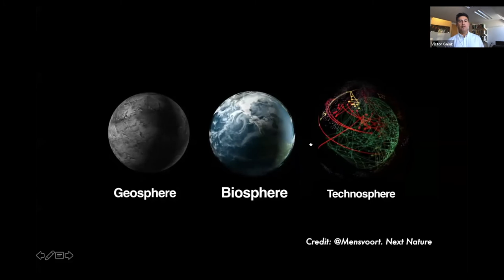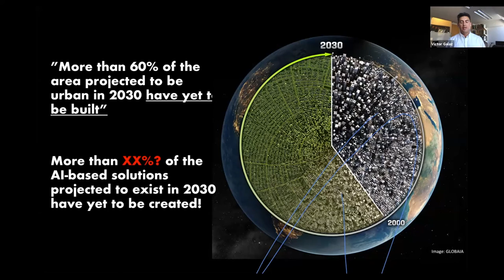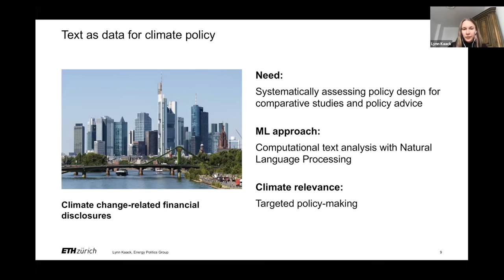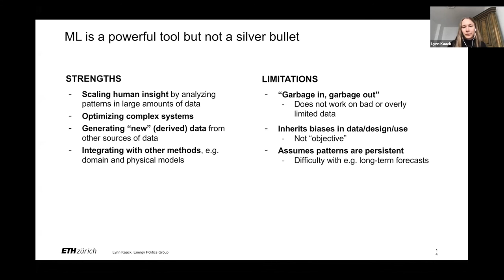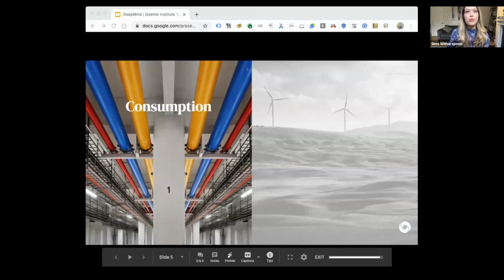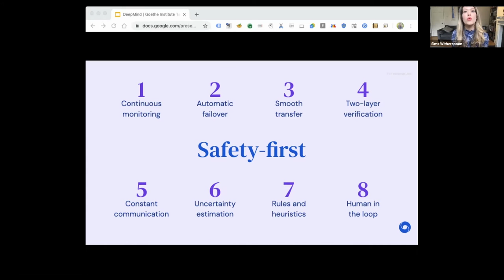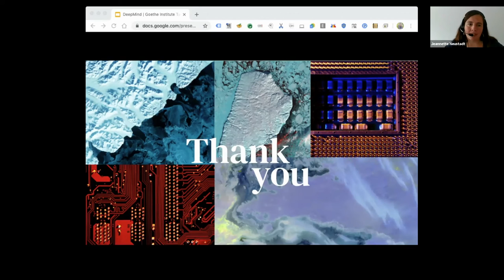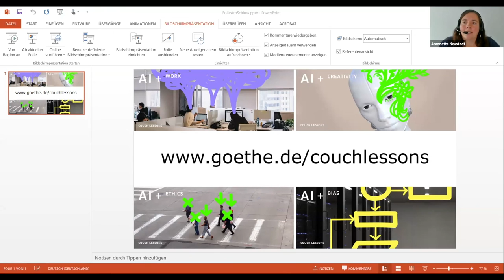Couch Lesson: AI + Climate Change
Künstliche Intelligenz hat ein großes Potential, kollektive Herausforderungen, vor denen die Welt steht, nachhaltig zu beeinflussen. Der Klimawandel stellt schon lange eine dieser Herausforderungen dar. Denn selbst während des globalen Lockdowns aufgrund der aktuellen Pandemie sind die Auswirkungen menschlichen Handelns auf die Erde weiterhin sichtbar. Es liegt auf der Hand, dass wir Lösungen erarbeiten müssen, um die Energienutzung effizienter und sauberer zu machen, dass wir bessere politische Entscheidungen treffen und Verbrauchsmuster verändern müssen. Wie kann KI helfen, das Klima zu retten? Forscher und Klimawissenschaftler werden anhand von Beispielen aus dem wirklichen Leben zeigen, wie die künstliche Intelligenz zur Rettung des Klimas beitragen kann.

Das wirst du lernen:
- Wo und wie kann KI mit größtmöglicher Wirkung im Kampf gegen den Klimawandel eingesetzt werden?
- Wie hilft die KI bei der Minderung von Treibhausgasen?
- Wie stellen wir sicher, dass KI die Umweltzerstörung nicht beschleunigt?

Referent*innen:
Victor Galaz, stellvertretender Direktor und außerordentlicher Professor am Stockholm Resilience Centre / Schweden
Lynn Kaack, Energy Politics Group ETH Zürich und Ko-Vorsitzende von Climate Change AI / Schweiz
Sims Witherspoon, Program Manager, DeepMind

Artificial Intelligence has tremendous potential to make lasting changes to the collective challenges facing the world. Even before the current pandemic, climate chaos was hurting our planet and even despite global lockdowns we can still see the impact of human activity on the earth. Clearly, we need new solutions to make energy use cleaner and more efficient, better policies at the system levels, as well as improved or reduced consumption patterns. How can AI help save the climate? Researches and climate scientists will give real-life examples of how AI is helping.

What you will learn:
- Where can AI be applied with high impact in the fight against climate change?
- How does AI help to the mitigation of greenhouse gas?
- How do we make sure that AI doesn’t accelerate the environmental degradation?

Presenters:
Victor Galaz, Deputy Director and Associate Professor at the Stockholm Resilience Centre / Sweden
Lynn Kaack, Energy Politics Group ETH Zürich and Co-Chair of Climate Change AI / Schweiz